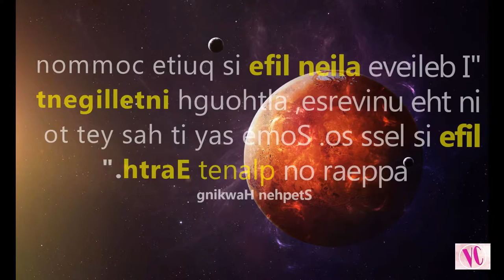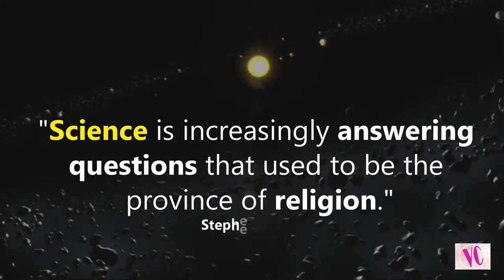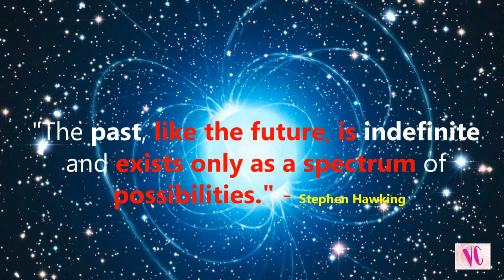Stephen Hawking | Best Inspirational Quotes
Here are some best inspirational quotes by Stephen Hawking, the Physicist, Cosmologist, Writer and a great Mathematician of all time. He received multiple prestigious awards for his great discoveries and contribute to the world.

Music Background Entitled:   Ticker by Silent Part